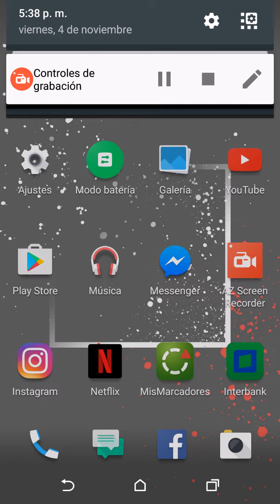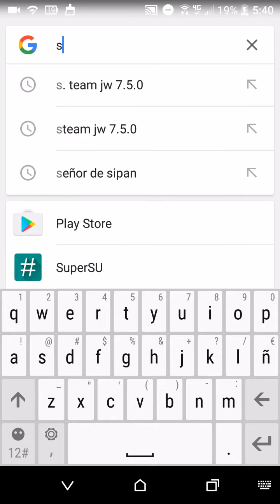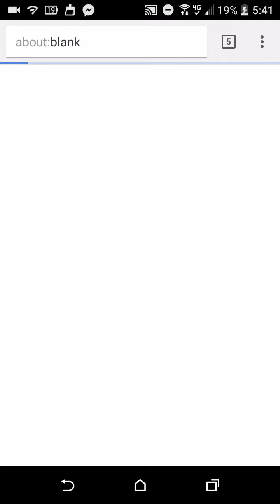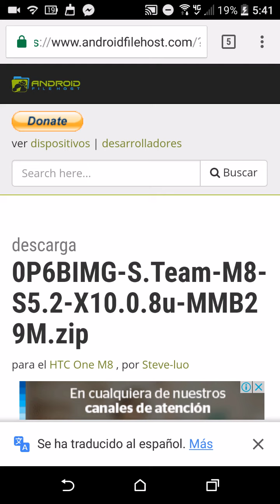S.Team-S5.2-X10.0.8u para el Htc One M8 (Parche de Seguridad de Octubre + Android 6.0.1)